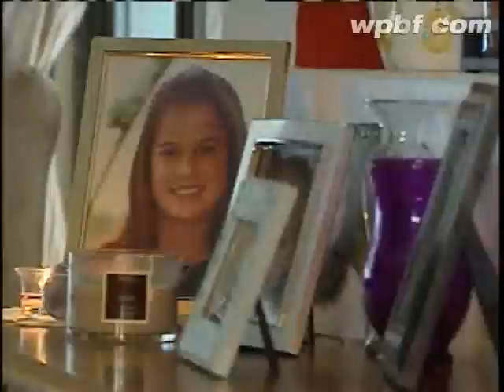Parents Of Carbon Monoxide Victim Start Foundation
The parents of a 12-year-old girl who died of carbon monoxide poisoning have started a charitable foundation in their daughter's name to educate others.